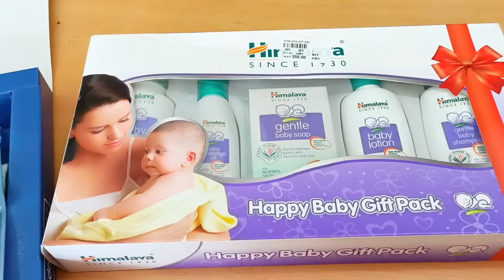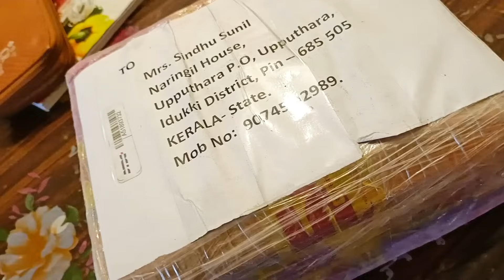ചേട്ടായി നേരിൽ കണ്ട കാഴ്ച🙏🏻 ഈ അമ്മയുടെ വിധി ആർക്കും വരുത്തരുതേ😭😭😭😭